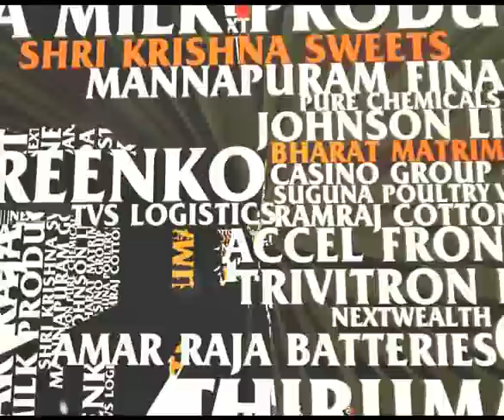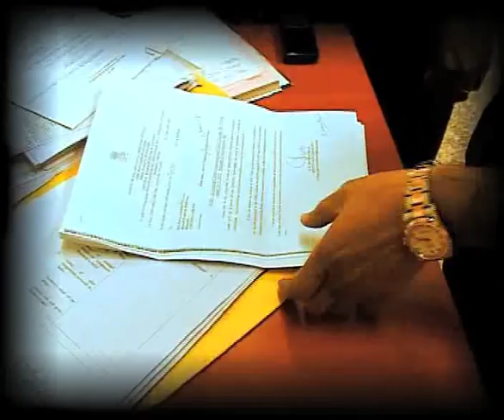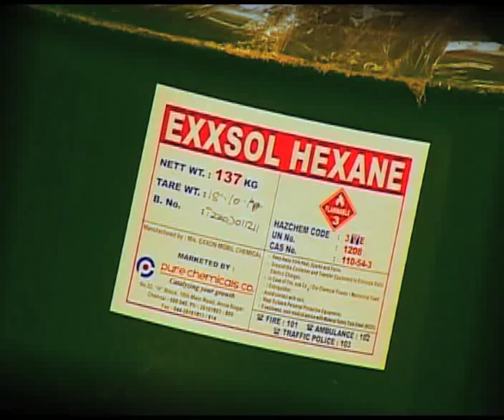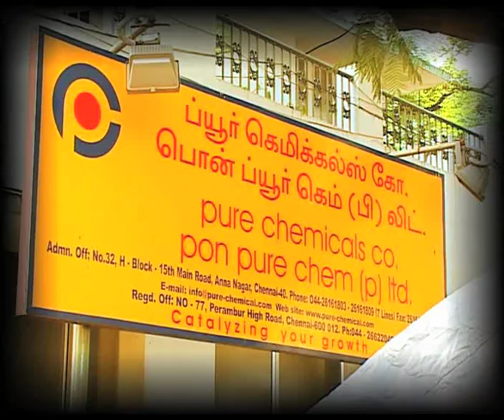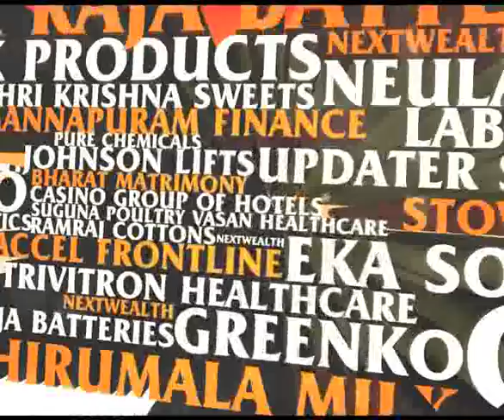Dreams from the Deccan: M Ponnuswami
Dreams from the Deccan: M Ponnuswami from Livemint Videos. Like this? Watch the latest episode of Livemint Videos on Blip!

In part two of this mini-series on entrepreneurs from the southern states, we look at how M. Ponnuswami gave up on the idea of farming and instead created Pure Chemicals, which has become a Rs 1,700 crore company today.